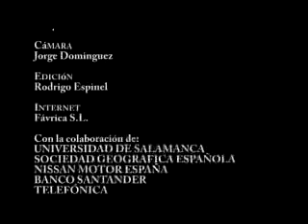Máster Antropología Aplicada: Salud y desarrollo comunitario: Bagara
Master Oficial en Antropología Aplicada: Salud y desarrollo comunitario de la Universidad de Salamanca. Profesor. Francisco Giner Abati